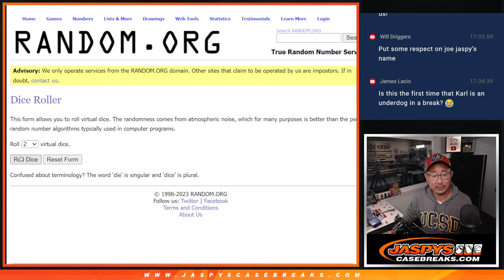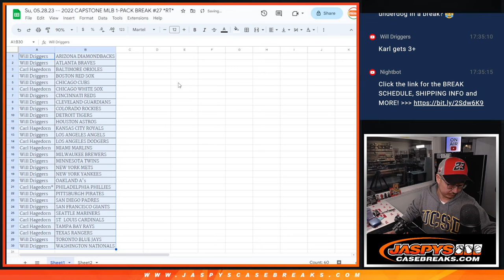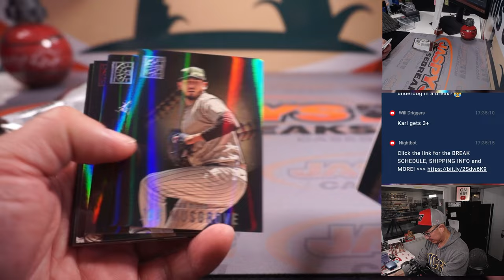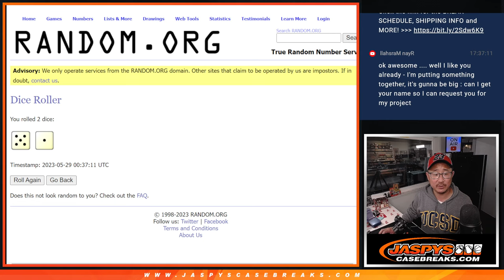Su, 05.28.23 -- 2022 CAPSTONE MLB 1-PACK BREAK #27 *RT*